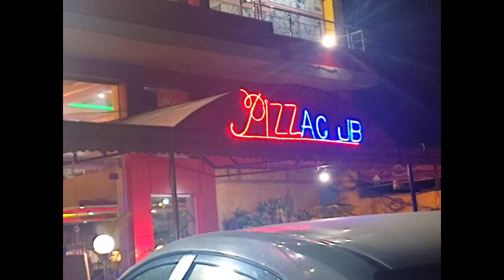My mather home ll bachpen ke yadee ll my brather children ll Star vlog ksa ll